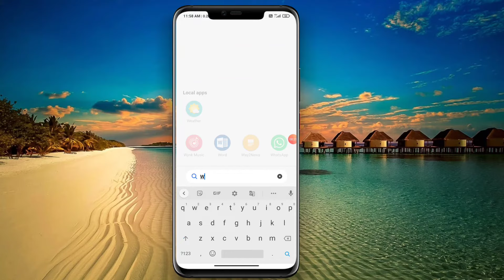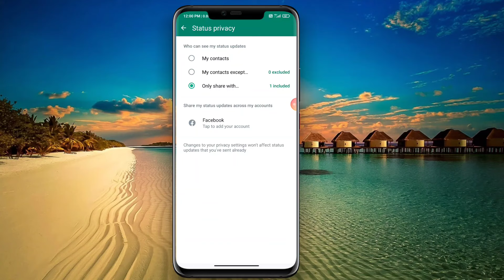how to send whatsapp status only one person in telugu 【2024】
Unlock the secret to sharing WhatsApp statuses with just one person! In this tutorial, we guide you through the steps to send a status update to a specific contact. Learn the easy tricks and settings adjustments to ensure your updates reach the intended recipient exclusively. Enhance your privacy and communication on WhatsApp with this step-by-step guide! Don't miss out – watch now and become a WhatsApp pro!